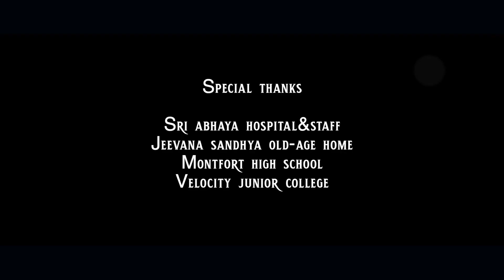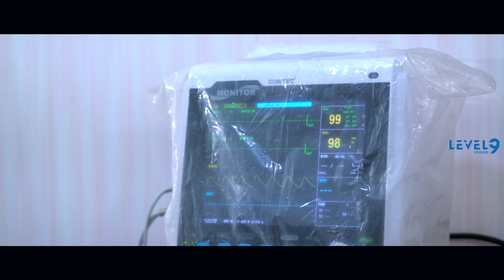AMMA FULL COVER SONG | OKE OKA JEEVITHAM| Sharwanand, RituVarma |Jakes Bejoy |Sid Sriram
Written & Directed by SONU
Produced by JAVEED PASHA

Starring: NAZEER,KOTA RAJINI, JHANSI,NARASAMMA, Master. YAKSHIT, Baby Laxmi Sahasra , Rehaman ,  Kammampati Vamshi

Cinematography: ILIYAZ PASHA
Edited by GOPI.R
Direction Department : REHAMAN,BABA
Production Companies: Level 9 Studios

Song: Amma Song
Music composed and produced by: Jakes Bejoy
Singer: Sid Sriram
Lyrics: Sirivennela Seetharama Sastry
Female Humming: Deepika Varadharajan
Chorus Arrangement: Amal Antony
Chorus Singers: Jakes Bejoy, Amal Antony & Team
Music Producers: Jakes Bejoy, Antony George,
Live Instruments: Violin: Embar Kannan
Flute: Nikhil Ram
Acoustic Guitar & Bass: Godfrey
Tabela: Sandeep
Veena: Haritha Raj
Strings: Cochin Strings
Recording Studios: Mindscore Studio @ Cochin, Vanajkesav Digi Audio Waves @ Chennai, Music Lounge @ Chennai
Recording Engineers: Daniel Joseph Antony @ Mindscore Studio, K.K.Senthil Prasath @ Vanajkesav Digi Audio Waves, Midhun Manoj @ Music Lounge Chennai
Premix and Session Management: Daniel Joseph Antony
Mixed and Mastered by: Balu Thankachan @ 20dB SoundStudios Chennai
Mix/ Master assisted by: Hari @ 20db
Artist Co-ordination : KD Vincent, Don Vincent

Cast & Crew:
Cast: Sharwanand, Ritu Varma, Amala Akkineni, Vennela Kishore, Priyadarshi, Nassar, Ali, Ravi Raghavendra, Yog Jappe, Madhunandan, Jay Adithya, Nithyaraj, & Hitesh.
Written & Directed by: Shree Karthick
Production House: Dream Warrior Pictures
Producers: S R Prakashbabu, S R Prabhu
Executive Producer: Aravendraj Baskaran
Creative Producer: Thangaprabaharan R
Dialogues: Tharun Bhascker
DOP: Sujith Sarang
Editor: Sreejith Sarang
Art Director: N. Satheesh Kumar
Stunts: Sudesh Kumar
Production Executive: Ajay Kumar Varma
Stylist: Pallavi Singh
Costumes: Selvam
Makeup: Airport Raju
Prosthetic Makeup : Pallavi Shroff Bharucha
Lyricists: Sirivennela Sitaramasastri, Krishnakanth(KK), Krishna Chaitanya
VFX: PaperPlanetv, Bheshma Studios
VFX Supervisor: Sanath
Teaser Rapper: Gubbi
Publicity Designs: Anil & Bhanu
Sound Design: Sync Cinema
DI: Sarangs
Sound Mixing: Rajakrishnan M R
Stills: Amir
Marketing & Promotions: Krishna
EP Associate: Sathappa S
PRO: Vamsi Shekar